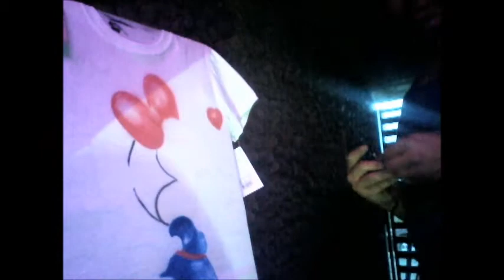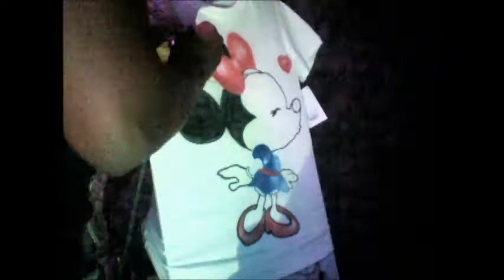Minnie Mouse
Airbrush on t shirt
badger 150
free style
Mimi la ratona
por Luis Aleman